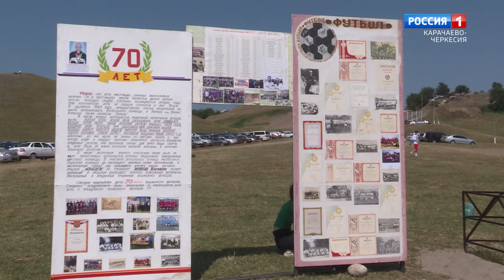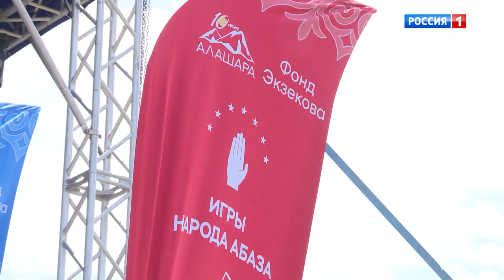"Красота и сила единения!" (на абазинском языке)